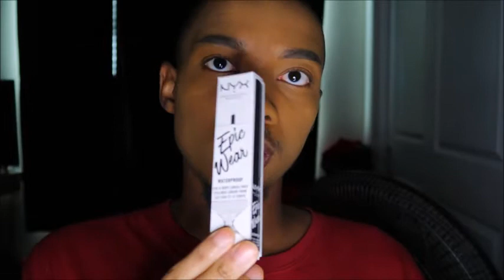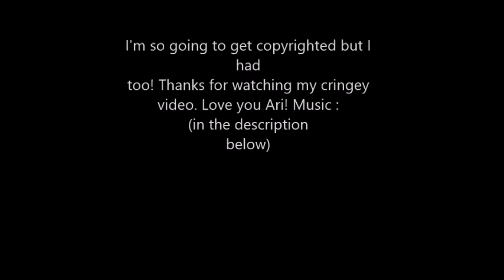ARIANA GRANDE 34+35 INSPIRED MAKEUP | Creating a beautiful white graphic liner LOOK!!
• Hey guys welcome back! Hope you a are staying safe and healthy.

• PRODUCTS
Lagirl
- Volumatic Lash-Lifting mascara
Wetandwildbeauty
- Lash Renegade mascara
Elfcosmetics
- Liquid Liner (Jet Black)
Nyxcosmetics
- Epic Wear liner (White) + Thats the point (Quite the bender)
Revlon
- Ultra Matte HD liquid Lipstick (660)
Ardellbeauty
- Fauxmink (Individuals)

Don't forget to Subscribe, Like, and Comment this help me a lot it also inspires me to keep pushing and to know you guys are actually enjoying my content and it also pushes this dream into becoming something I could do full time and would love to do! Thank you guys so much again for the support this is what really keeps me going and I appreciate every single last one of you peeps. 😩❤

Song: Ariana Grande 34+35 💜
Ariana Grande 34+35 (Slow-Verb)